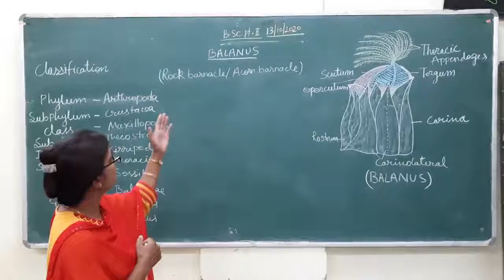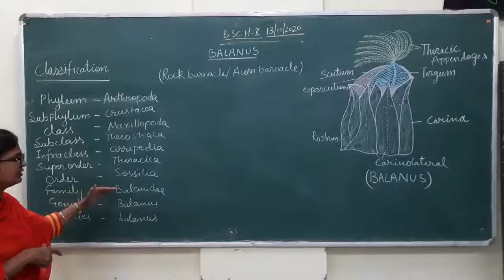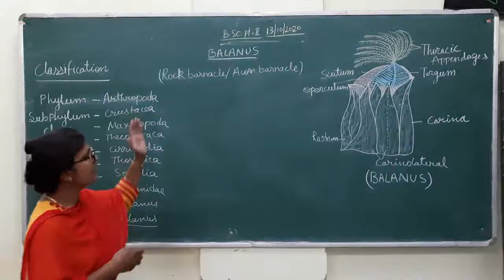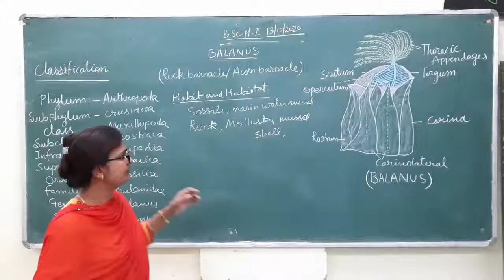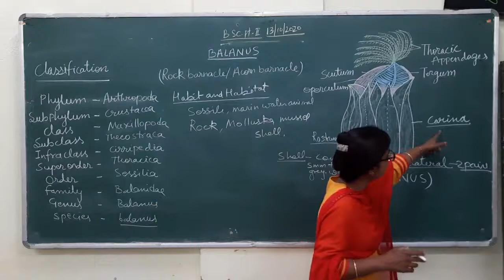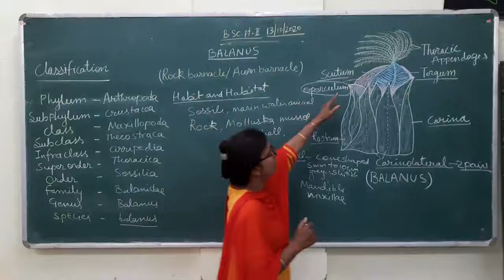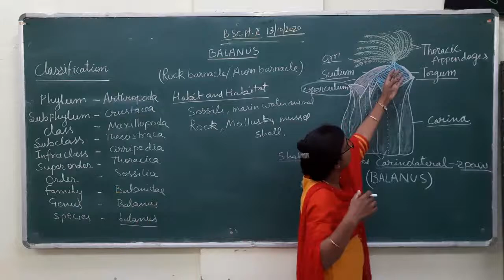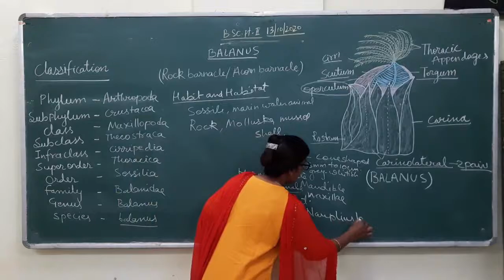Balanus for B. Sc.part 2